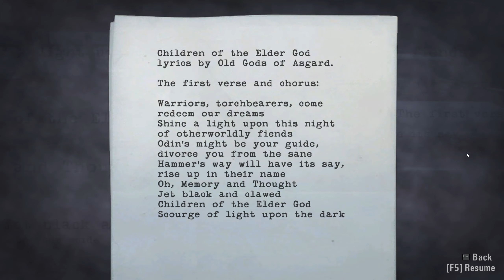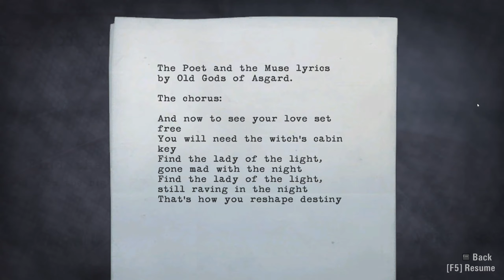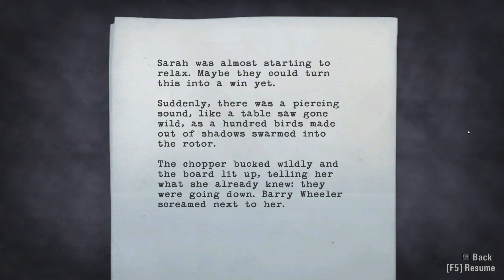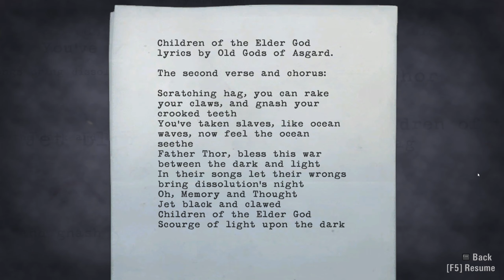Alan Wake - Nightmare - Episode 5 - The Clicker 3/4